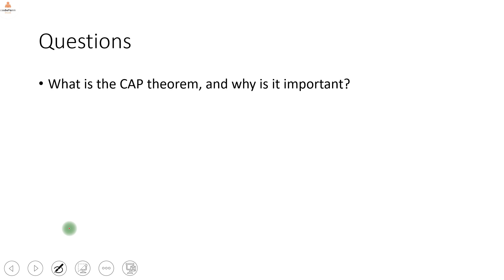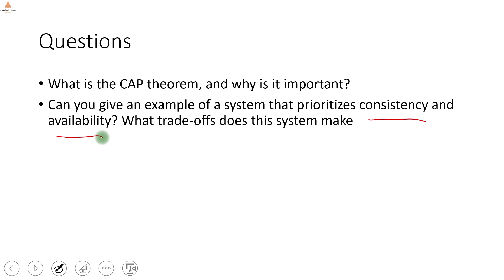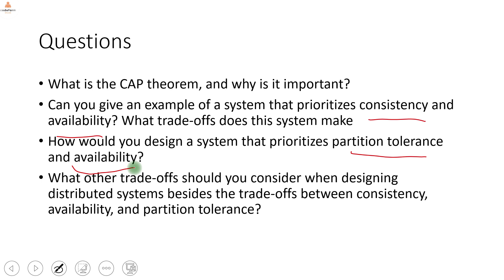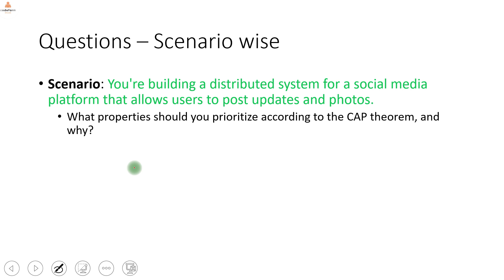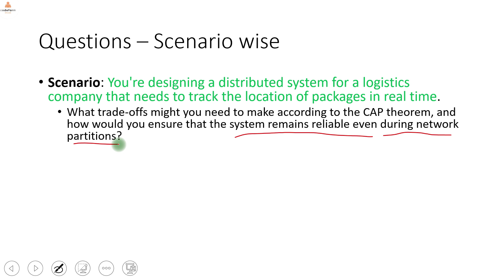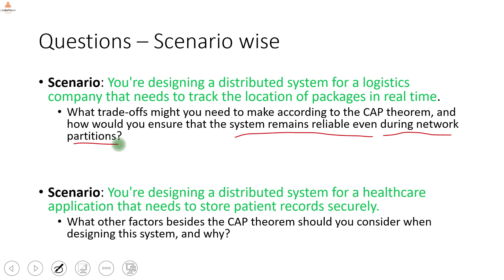Questions about CAP Theorem || Microservices Interviews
In this video, we are going to talk about the interview questions about CAP theorem, its applicability in distributed systems, criticism of the CAP theorem, and extensions of the CAP Theorem.

Below questions are covered -

-- What is the CAP theorem, and why is it important?
-- Can you give an example of a system that prioritizes consistency and availability? What trade-offs does this system make
-- How would you design a system that prioritizes partition tolerance and availability?
-- What other trade-offs should you consider when designing distributed systems besides the trade-offs between consistency, availability, and partition tolerance?

-- Scenario: You're building a distributed system for a social media platform that allows users to post updates and photos.
What properties should you prioritize according to the CAP theorem, and why?
-- Scenario: You're building a distributed system for a banking application that allows users to transfer money between accounts.

-- Scenario: You're designing a distributed system for a logistics company that needs to track the location of packages in real-time.
What trade-offs might you need to make according to the CAP theorem, and how would you ensure that the system remains reliable even during network partitions?

-- Scenario: You're designing a distributed system for a healthcare application that needs to store patient records securely.
What other factors besides the CAP theorem should you consider when designing this system, and why?

The content and opinions expressed on this YouTube channel are solely those of the creator. Code samples created by the creator and presented on this channel are open-sourced and available for use under the terms of the open-source license agreement.
Any commercial distribution of the content without the consent of this channel is strictly prohibited!!